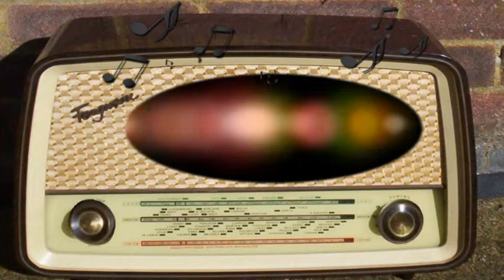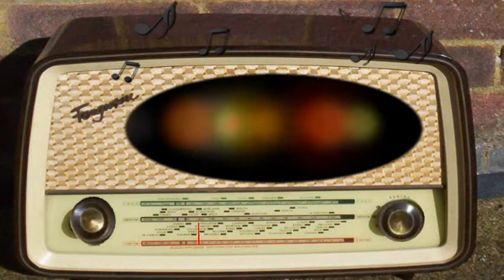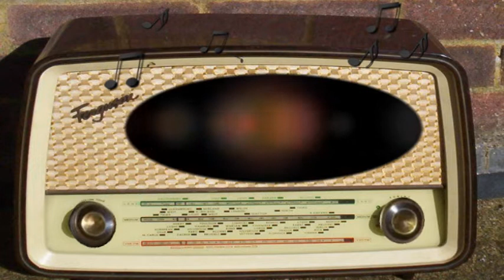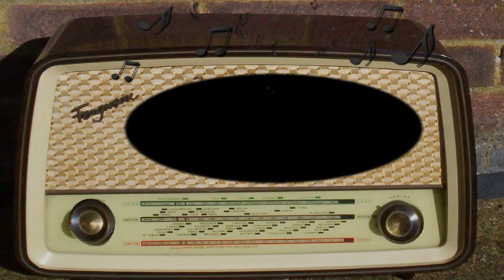NBC Story Behind the Headlines: The British Labour Government (July 21st, 1946)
The British Labour Government.
July 21st, 1946.
NBC.